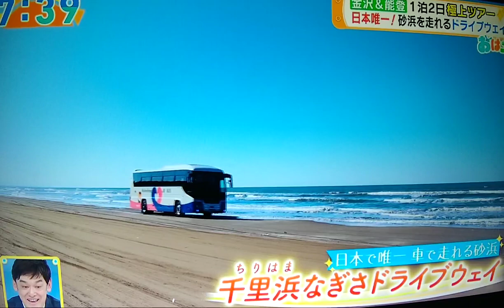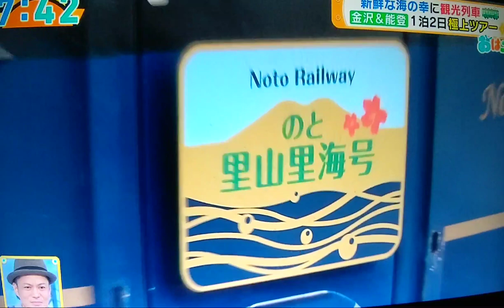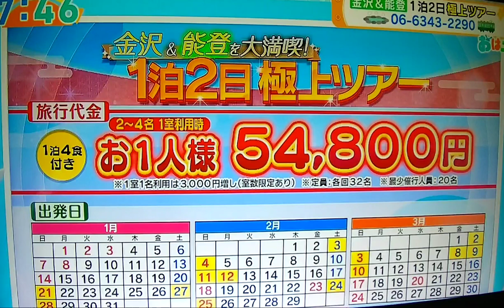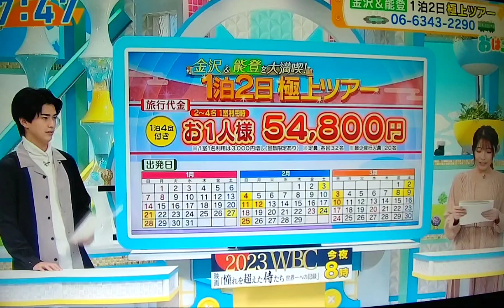12月16日 おはよう朝日土曜日です 土日どーする⁉️金沢＆能登１泊２日極上ツアー編💝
12月16日に放送された、おはよう朝日土曜日ですの土日どーする⁉️小椋寛子・金沢＆能登１泊２日極上ツアー編です😊
旅の相手が不愉快ですが、観光列車〖里山里海号〗や８ヶ月ぶりの寛子ちゃん入浴シーンは必見です😊